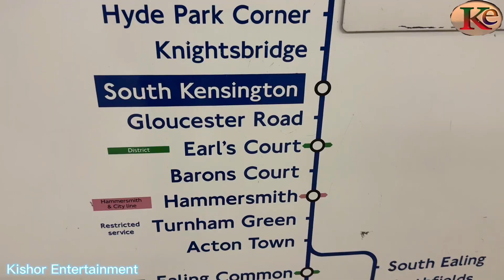Hyde Park Regent’s Park London Eye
Regent’s park london